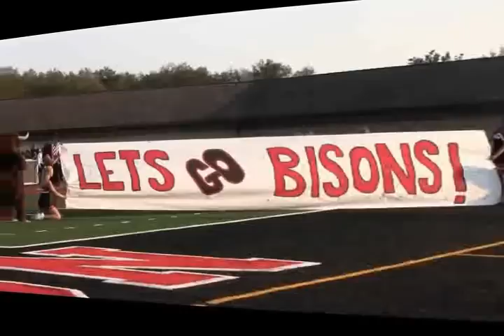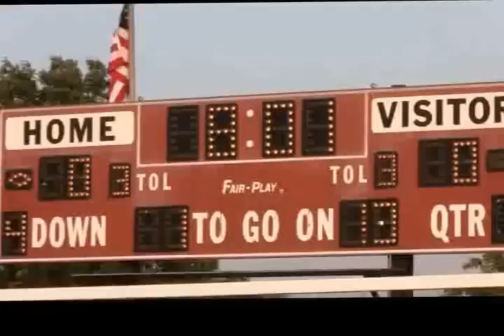FBVid083112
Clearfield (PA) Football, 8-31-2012